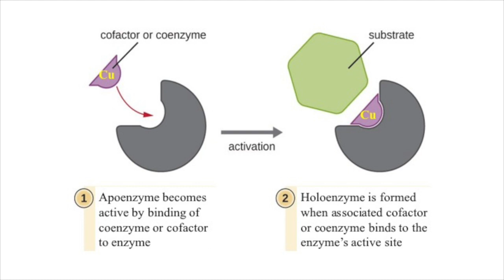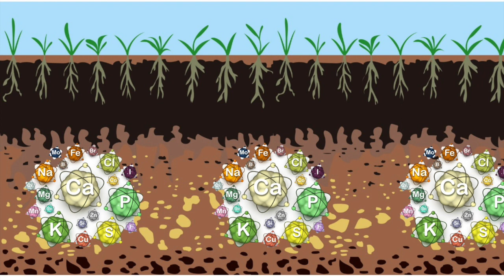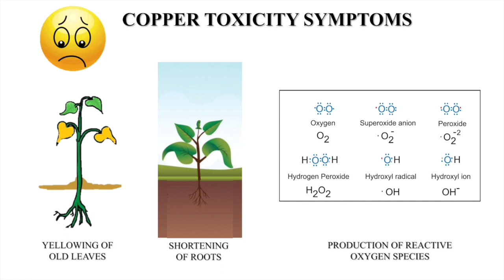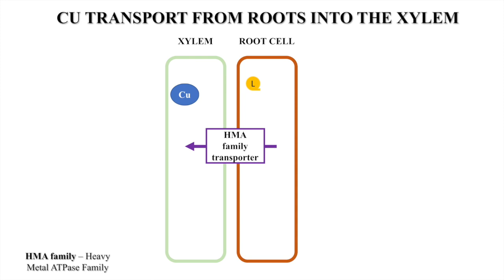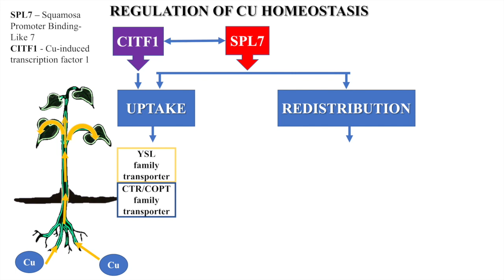Copper homeostasis and its role in plant growth and development in a nutshell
Graduate student Olenka Zavodna and undergraduate student Margaret Lovier talk about the role of a mineral nutrient copper in plant growth and development. This video was created through the PLSCS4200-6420 “Mineral Nutrition: From Plants to Humans” course. PhD studies of Olenka Zavodna in the Vatamaniuk lab are funded by NSF.